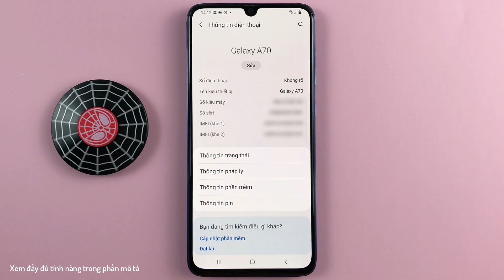Hiện Phím ứng dụng màn hình chờ trên Samsung A70 Android 11